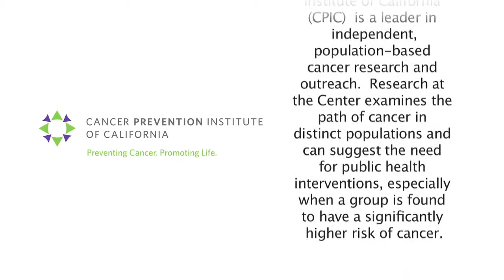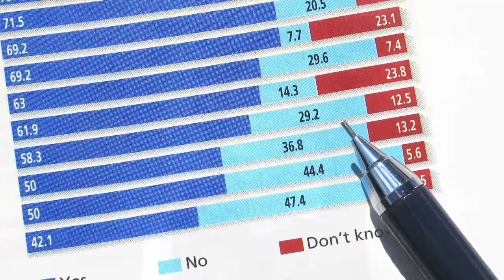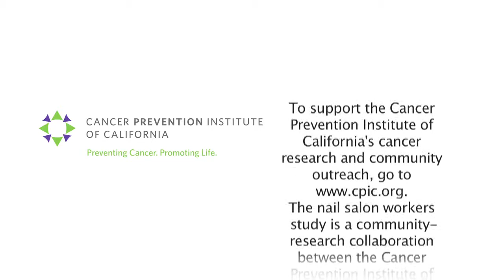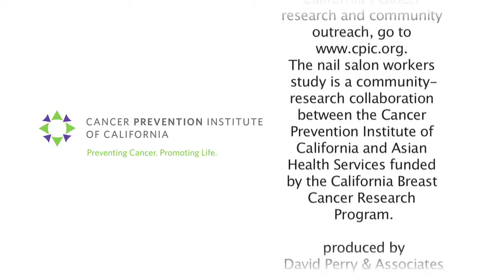CPIC - Research on potential dangers of chemicals used in Nail Salons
The Cancer Prevention Institute of California (CPIC) is a leader in independent, population-based cancer research and outreach. Research at the Institute examines the path of cancer in distinct populations and can suggest the need for public health interventions, especially when a group is found to have a significantly higher risk of cancer